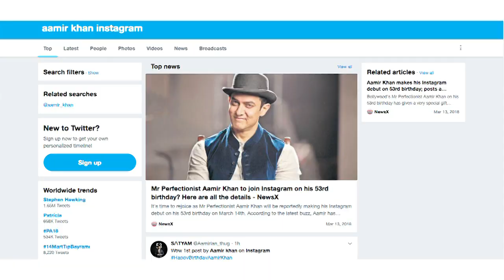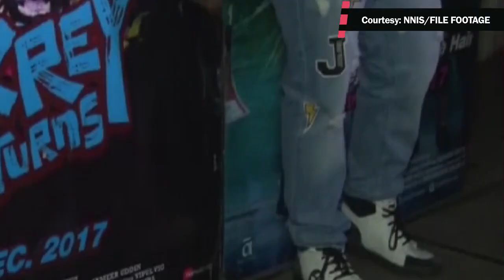ICYMI Aamir Khan debuts on Instagram on his 53rd birthday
Actor, producer, director Aamir Khan made his Instagram debut on March 14, his birthday. The 53-year-old already has over 37 million social media followers on Twitter and Facebook. His first post on Instagram is a collage merging to become an image of his mother, Zeenat Hussein. In other stories in this edition, listen to ‘Fukrey’ actor Varun Sharma reminisce about his character in the movie and director Mrigdeep Lamba talk about the inspiration behind Richa Chaddha’s character Bholi Punjaban.